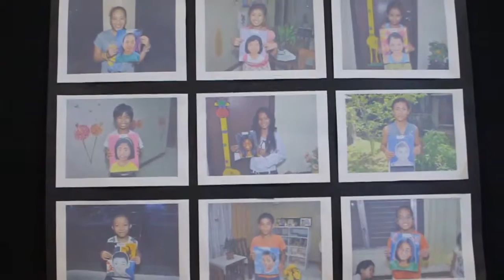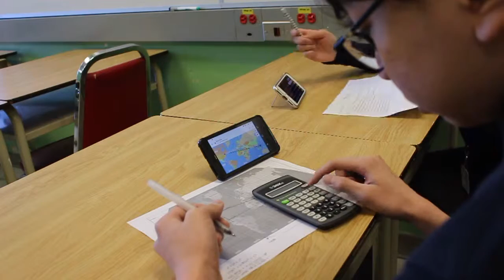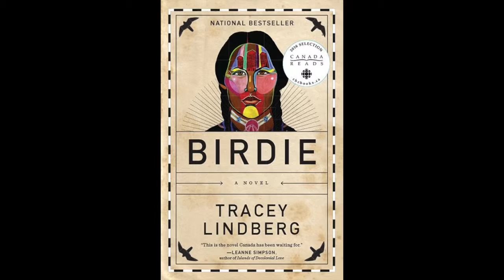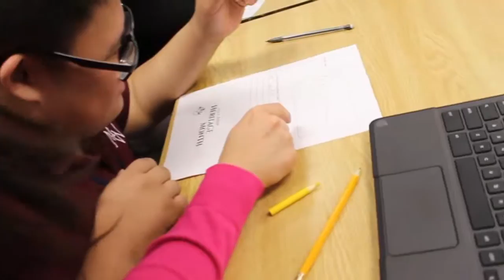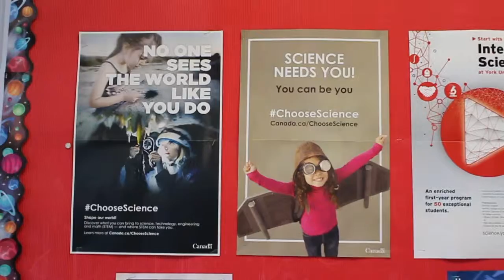CRP Video from students for March PLC No Music